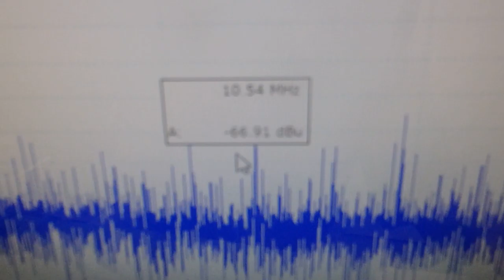メガヘルツの超音波発振制御技術 ultrasonic-labo